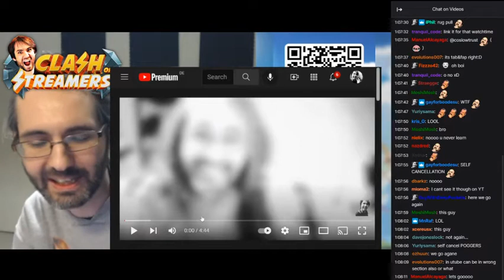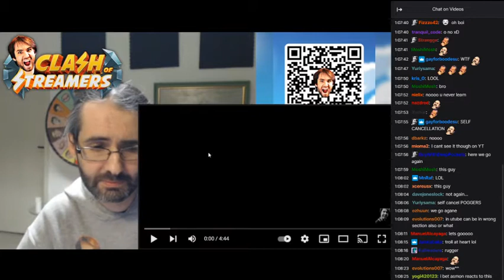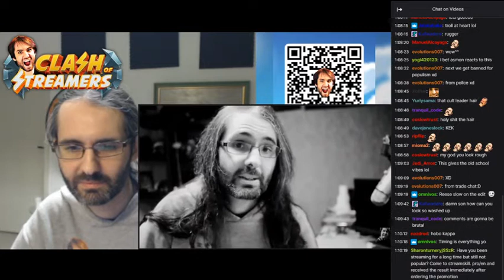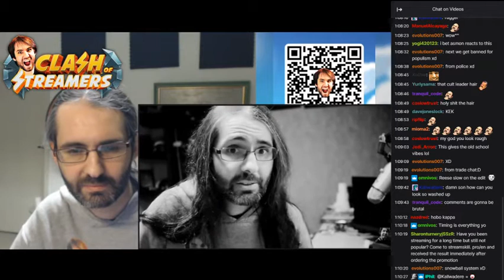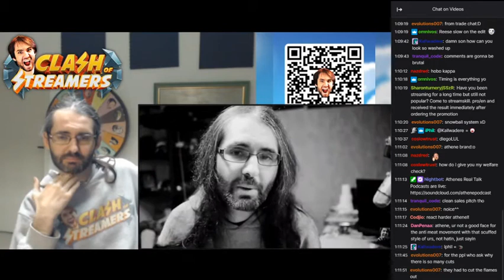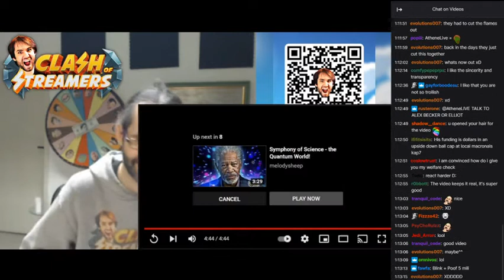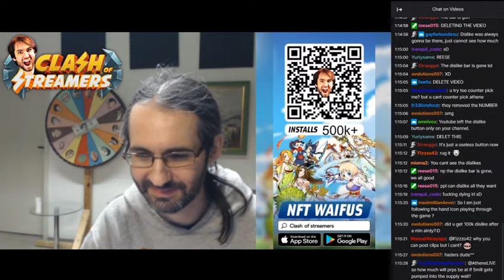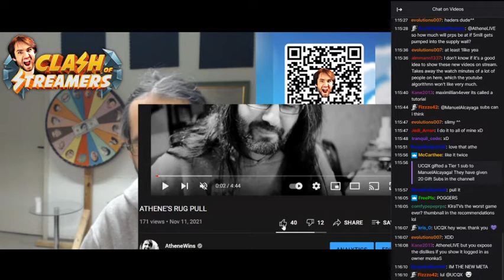Athene reacts to "ATHENE'S RUG PULL" by Athenewins